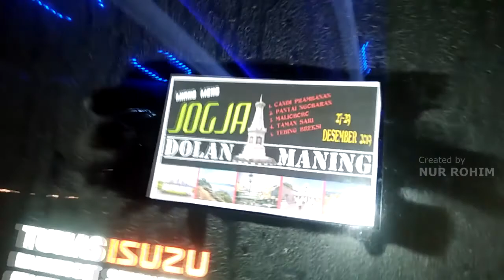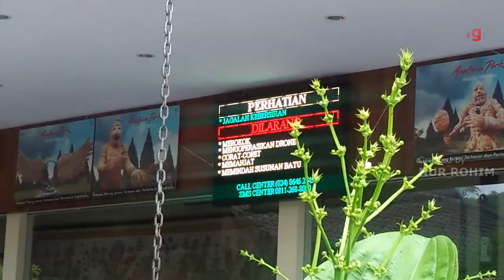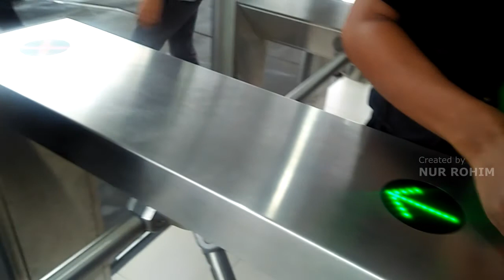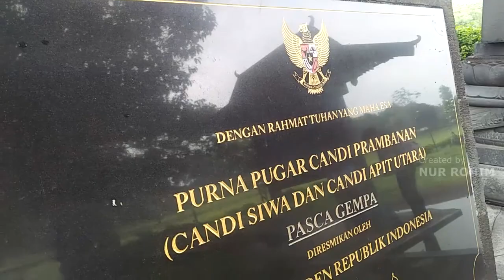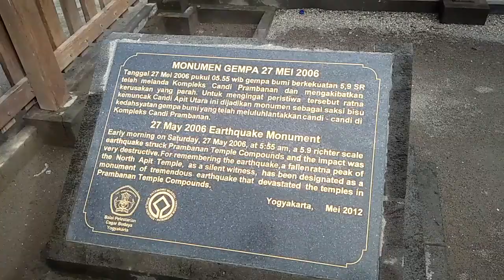CANDI PRAMBANAN || 3 HARI DIJOGJA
Ini deskripsi